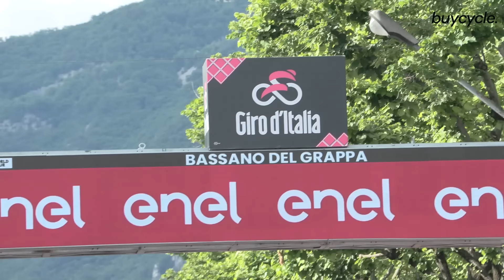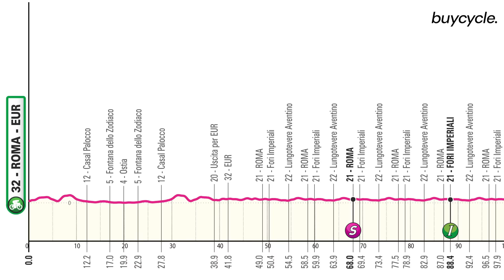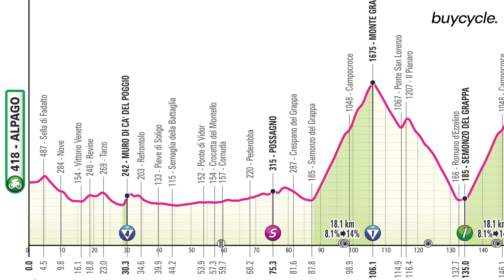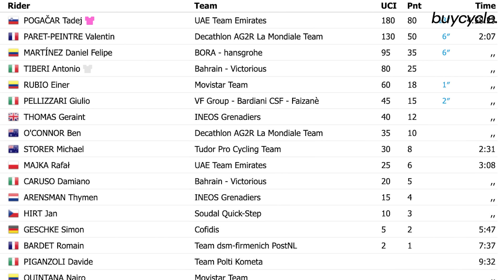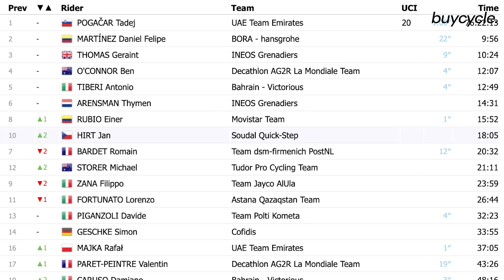Tadej Pogacar's Monte Grappa Mastery: Giro d'Italia 2024 Dominance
Tadej Pogacar won the Monte Grappa day and spent his 19th day in the pink jersey. Gregor Brown highlights Giro d'Italia 2024 Stage 20, the sixth stage win by Pogacar ahead of the final day in Rome.

This video is presented by @buycycle, the marketplace for pre-owned bikes.